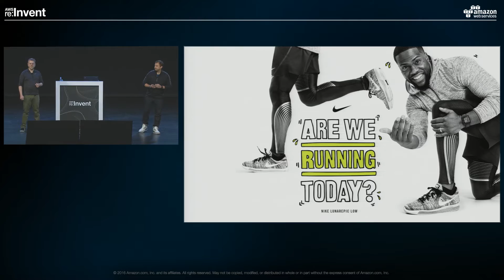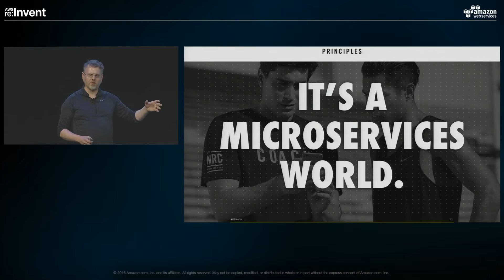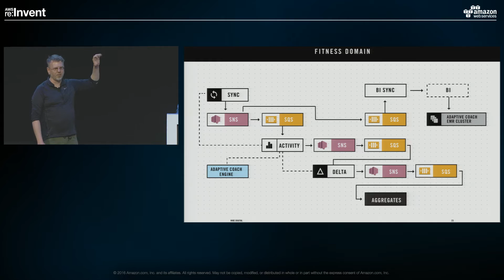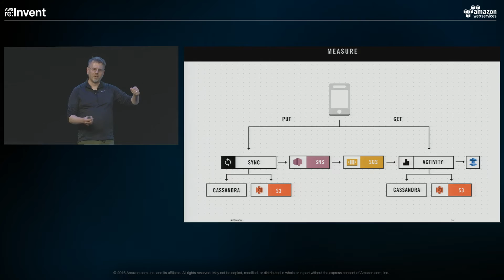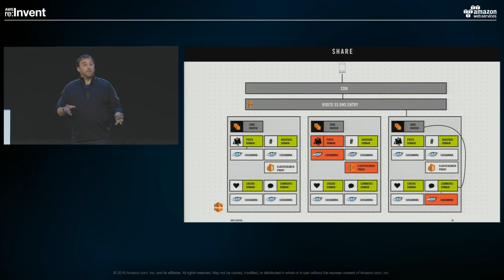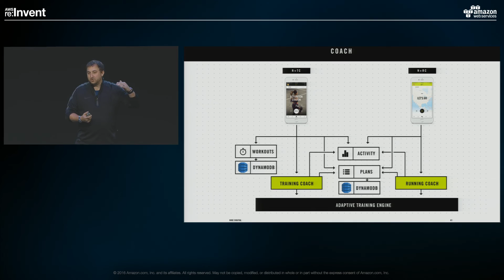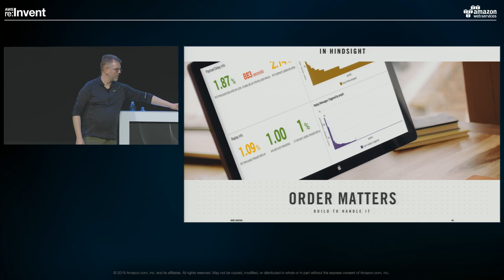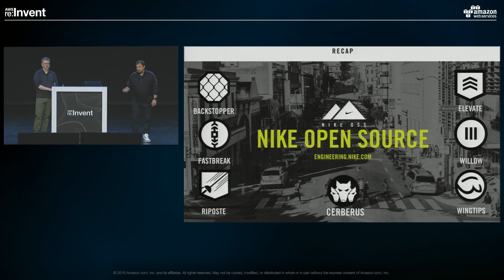AWS re:Invent 2016: Evolving Responsive & Resilient Architecture to Analyze Metrics (ARC311)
Nike+ is at the core of the Nike digital product ecosystem, providing services to enhance your athletic experience through quantified activity tracking and gamification. As one of the first movers at Nike to migrate out of the datacenter to AWS, they share the evolution in building a reactive platform on AWS to handle large, complex data sets. They provide a deep technical view of how they process billions of metrics a day in their quantified-self platform, supporting millions of customers worldwide. You’ll leave with ideas and tools to help your organization scale in the cloud.  Come learn from experts who have built an elastic platform using Java, Scala, and Akka, leveraging the power of many AWS technologies like Amazon EC2, ElastiCache, Amazon SQS, Amazon SNS, DynamoDB, Amazon ES, Lambda, Amazon S3, and a few others that helped them (and can help you) get there quickly.